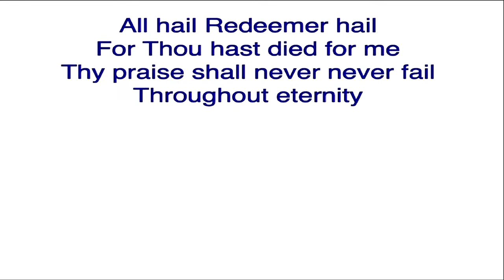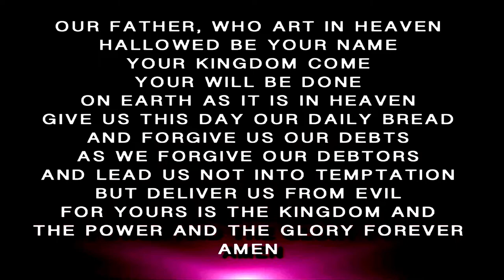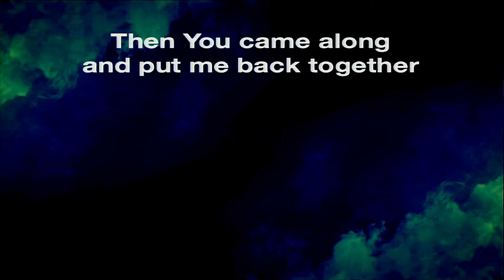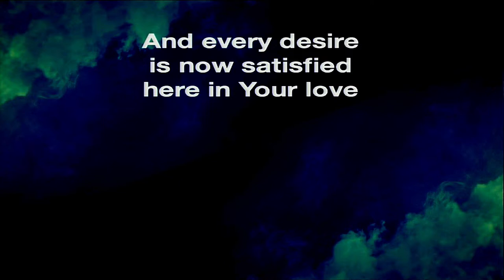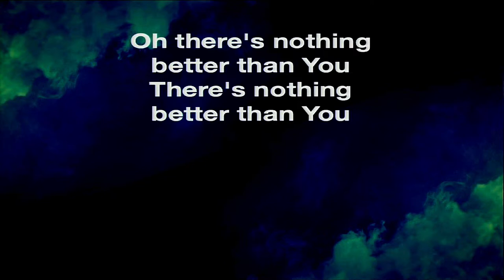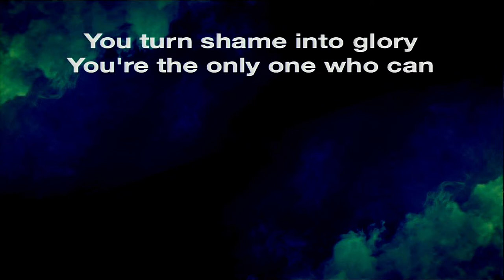Community Baptist Church of Weymouth, MA Live Stream